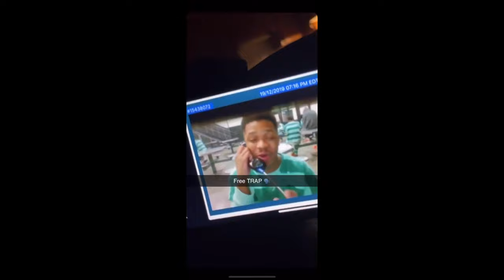TRAP DICKEY - FOREVER WOAH (Prod By ZG The Goat)